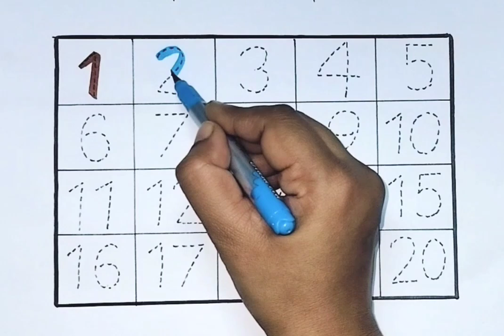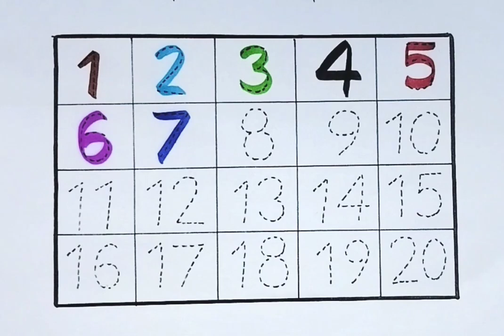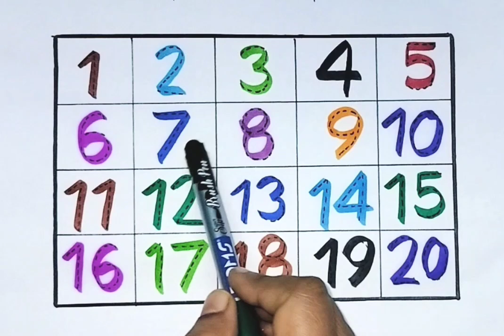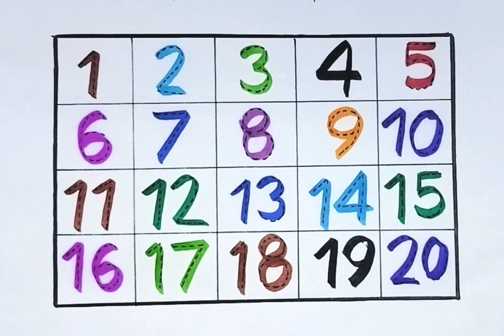123, numbers, counting for kids/1 to 20/abc/Preschool learning/nursery learning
123, numbers, counting for kids/1 to 20/abc/Preschool learning/nursery learning

Hello parents in this video the kid will learn numbers in an easy way, hope you like it and find it interesting for your kid please, like and subscribe to my channel if you like it .

123
numbers
numbers for kids
counting
counting for kids
1 to 20
1 to 100
learn counting
maths
maths for kids
Study
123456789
easy learning for kids
educational video
learning video